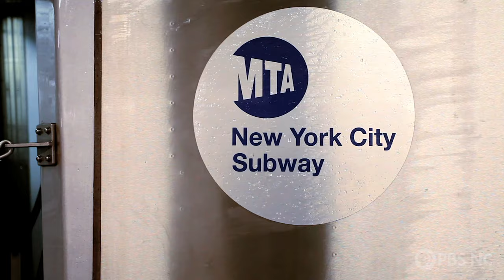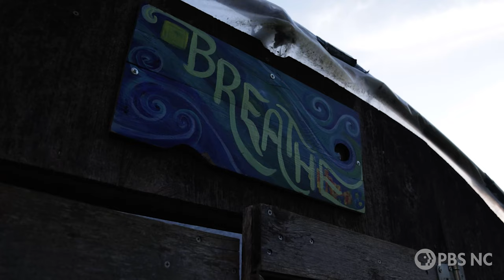Lipbone’s Journey of Self-Discovery | My Home, NC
Lawrence “Lipbone” Redding began his musical career busking in the subways of New York City. Now an artist in residence at Oak Grove Retreat in Tarboro, NC, Lipbone shares how he learned to embrace change and thrive as a creative person.

My Home, NC shares the heartwarming stories of the people, culture, food and music of North Carolina. Hosted by Heather Burgiss, the show uncovers and celebrates the hidden gems and histories that make life in our state so unique and enthralling.